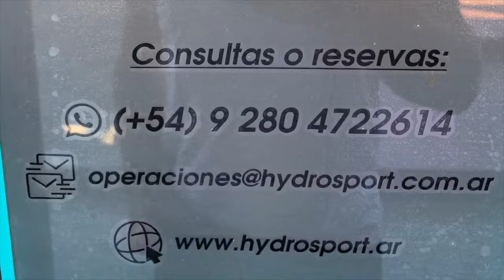Avistamento de Baleias na Patagônia | Guga Dias - ET0/EP5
Saindo de Buenos Aires, desta vez decidi chegar no Ushuaia percorrendo 100% da Ruta 3, mesmo isso gerando uma volta maior.

A recompensa veio no avistamento de Baleias na Costa da Patagônia que nos deixou empolgados e de queixo caído.

Baita passeio legal... recomendo inclusive a agência que nos guiou... confira.